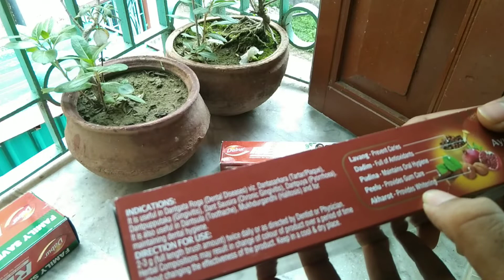Dabur Dant Rakshak Ayurvedic paste review in Bengali. এটি দাঁতের জন্য সবথেকে ভালো আয়ুর্বেদিক পেস্ট?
Welcome to Darpan. This channel is about the products and technologies that we use in our daily life.